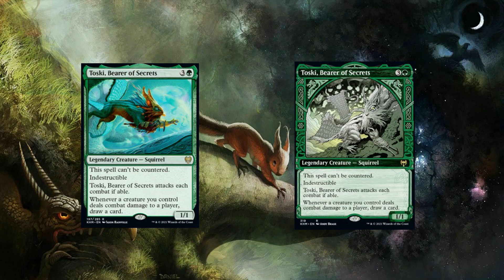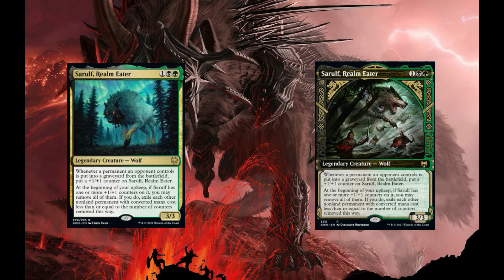Referencias de la mitologia nordica en Kaldheim -💎💎Pacto del Loto💎💎[Magic The Gathering]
Contenido proporcionado por Pacto Del Loto.